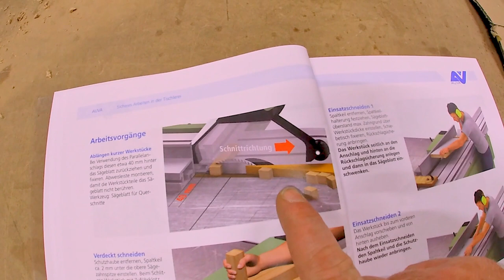Abweisleiste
Das ist ein Tool für die Sicherheit!